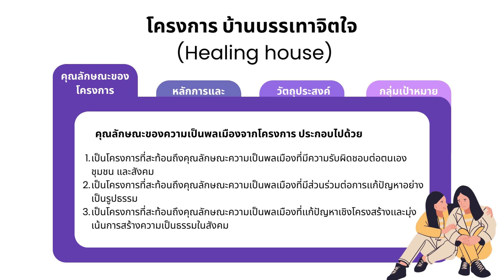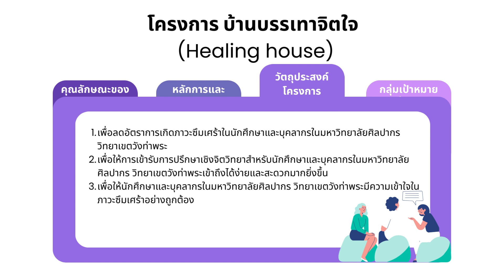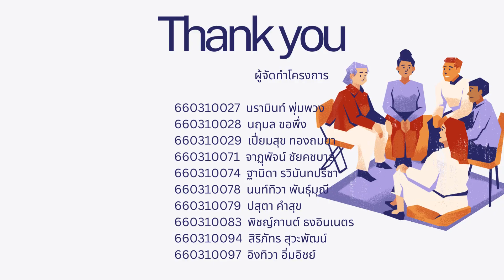โครงการบ้านบรรเทาจิตใจ Healing house กลุ่มเรียนที่ 1001 กลุ่มที่ย่อย 7